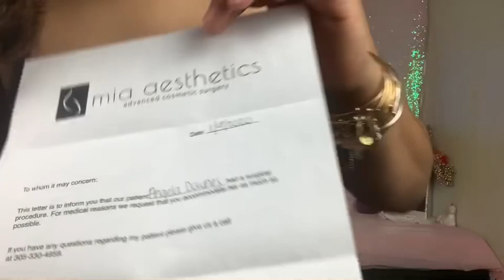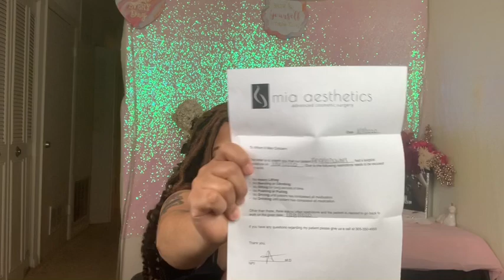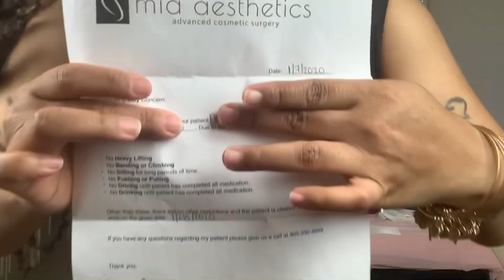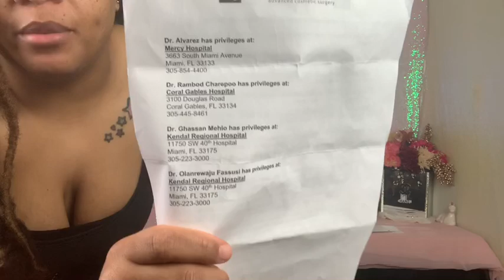BBL JOURNEY | Pre/Post Op Paperwork/ Information | MIA AESTHETICS | Dr. Fasusi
Hey Dolls, in this video I’ll go over post op information/ paperwork!